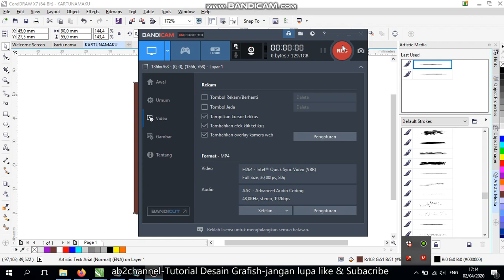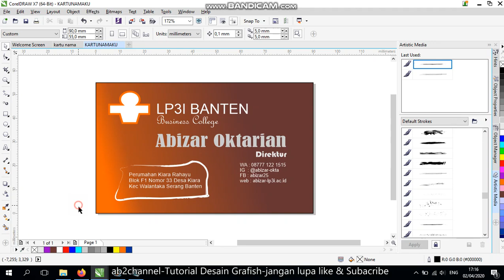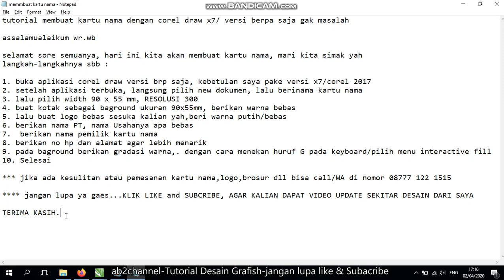Cara Buat Kartu nama dengan CorelDraw Part2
tutorial membuat kartu nama dengan corel draw x7/ versi berpa saja gak masalah

assalamualaikum wr.wb

selamat sore semuanya, hari ini kita akan membuat kartu nama, mari kita simak yah
langkah-langkahnya sbb :

1. buka aplikasi corel draw versi brp saja, kebetulan saya pake versi x7/corel 2017
2. setelah aplikasi terbuka, langsung pilih new dokumen, lalu berinama kartu nama
3. lalu pilih width 90 x 55 mm, RESOLUSI 300
4. buat kotak sebagai baground ukuran 90x55mm, berikan warna bebas
5. lalu buat logo bebas sesuka kalian yah,beri warna putih/bebas
6. berikan nama PT, nama Usahanya apa bebas
7.  berikan nama pemilik kartu nama
8. berikan no hp dan alamat agar lebih menarik
9. pada baground berikan gradasi warna,. dengan cara menekan huruf G pada keyboard/pilih menu interactive fill
10. Selesai

*** jika ada kesulitan atau pemesanan kartu nama,logo,brosur dll bisa call/WA di nomor 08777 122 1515

TERIMA KASIH.